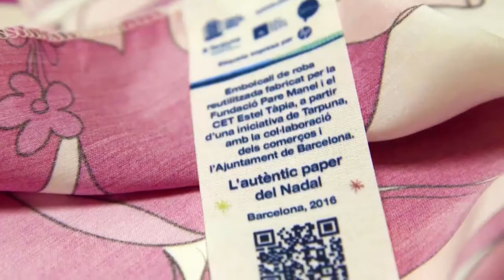L'autèntic paper del Nadal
Aquestes festes, si compres els regals de Nadal al teu barri, te’ls embolicaran amb paper sostenible i roba solidària. Aquest Nadal, fem un regal al barri.